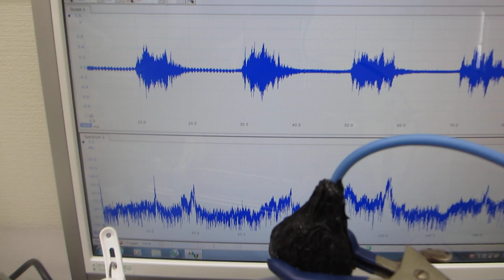超音波洗浄器（４２ｋHz ３５W）の表面残留応力緩和・均一化処理（超音波システム研究所）